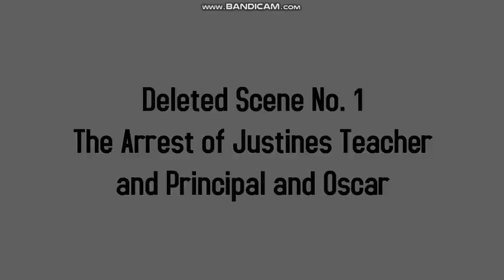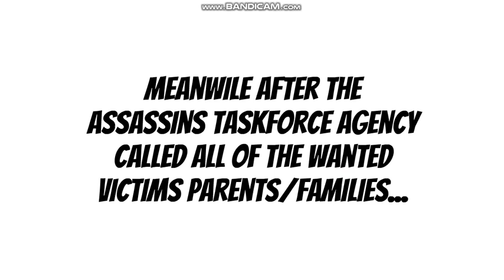Oscar, Mr. Butler and Principal Salamo (Planet Edge Ver.) Gets Arrested | Vyond | Cokeverse